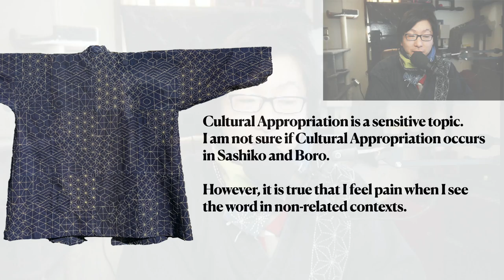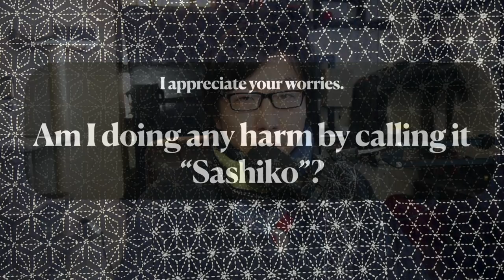Sashiko and Cultural Appropriation // Sashiko Story Vol.10 // Sashiko is more than a trend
Cultural Appropriation is a very sensitive and difficult topic to discuss. However, I decided to not to keep quiet anymore. So, here is my statement about Cultural Appropriation in Sashiko.

I am not 100% sure if what I feel is “Cultural Appropriation” or not. However, the concept explains the pain when I see the word “Sashiko” in a non-related context or usage in someone’s convenience. I will keep learning, and here is my footnote.

0:46 Questions from followers - Am I causing harm?
1:10 Atsushi's personal & simple statement (with sharing one condition).
4:08 Please know that you do not know enough about Sashiko
4:46 Question about "Sashiko/Boro Inspired"
7:28 Boro is a bit different story
9:34 Second additional note - that I am still learning

*Please be advised. I say, "Don't worry too much". However, it doesn't mean that "Whatever" is fine. In fact, it is opposite. By sharing the stories, I am saying "whatever" from ignorance is no longer valid.

I am working on the script on our website to dictate this video. Meanwhile, please read the first article I wrote about Sashiko & Cultural Appropriation.

Toward the end, I ask you to learn about Cultural Appropriation from the others. They may have a different view from mine. However, it is important to learn from them. I am learning from them. I say “Do not worry about it too much (when you try to respect the Japanese culture)”. However, please do not take it too easy either. Keep learning is what we need to do here.

Instagram Account I learn a lot from (No intention for the Order):
(I will keep adding accordingly).

Your support for our Sashiko is always & very much appreciated.

(Intro Music / a bit modified)
Music Atelier Amacha
Amacha